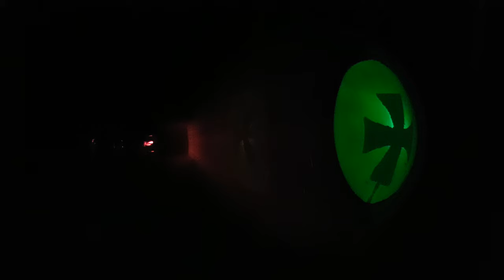NARVA Maltese Cross SKR-2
NARVA Schattenkreuzröhre SKR-2

Ua=330V (max. 350V)
Ia=0,1mA
Uf=4V